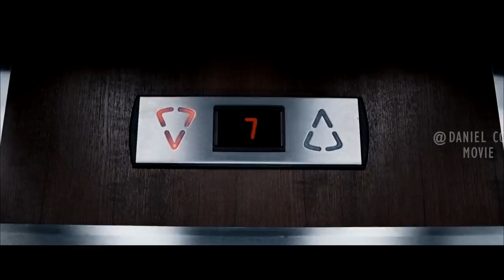Sick Girl Triggers A Time Loop Trapping People to be Slaughtered by Ghost |DARK FLOORS